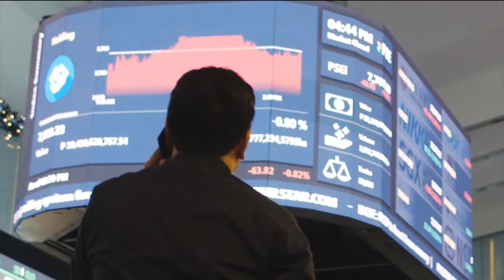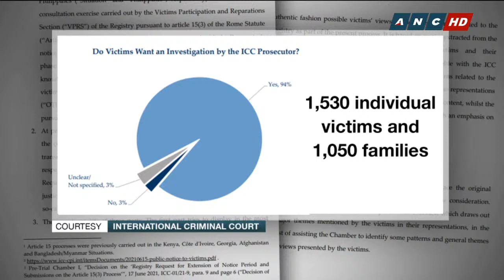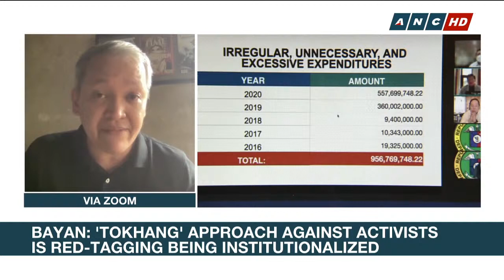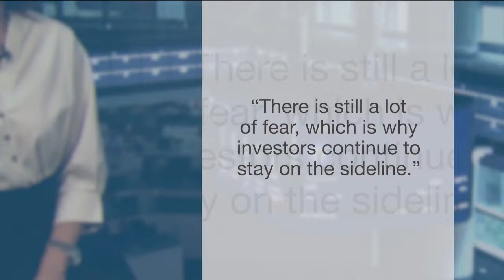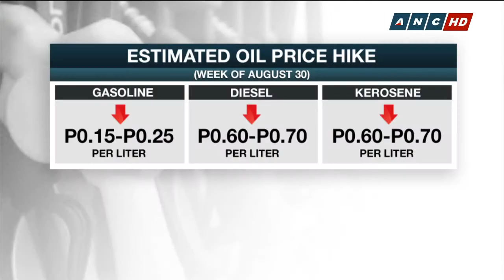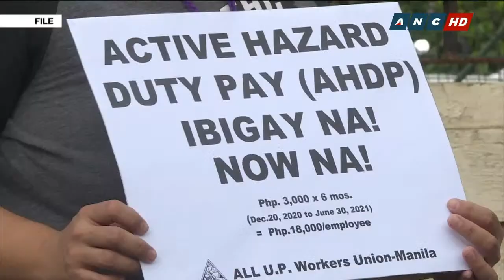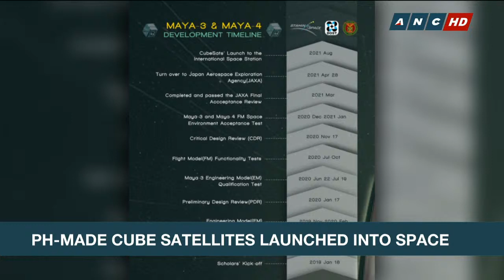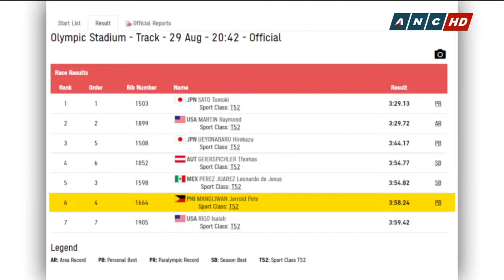Rundown | ANC (30 August 2021)